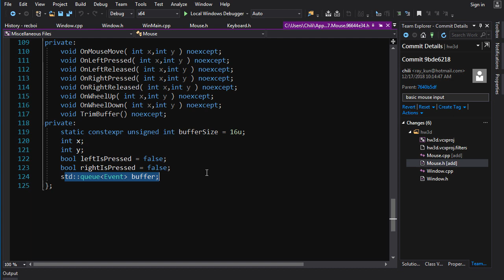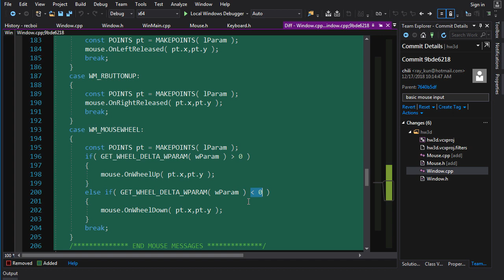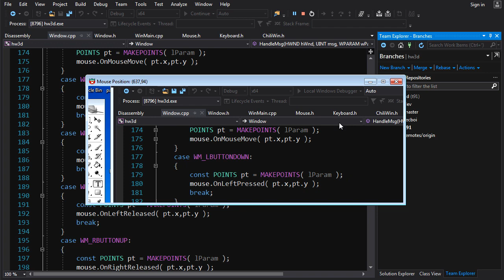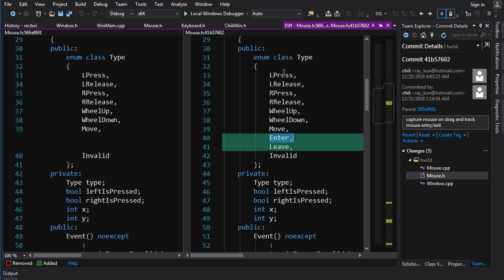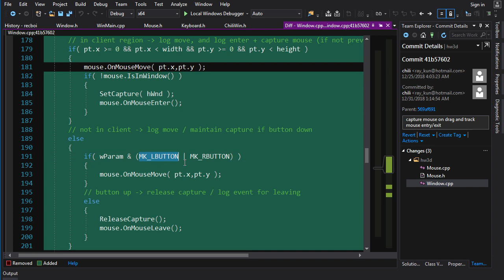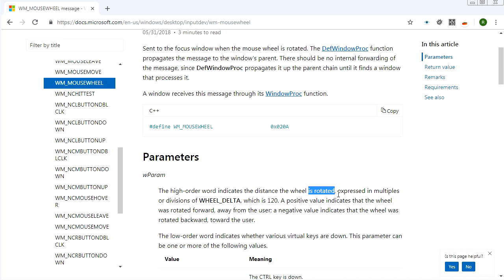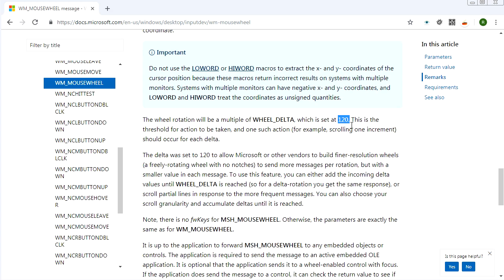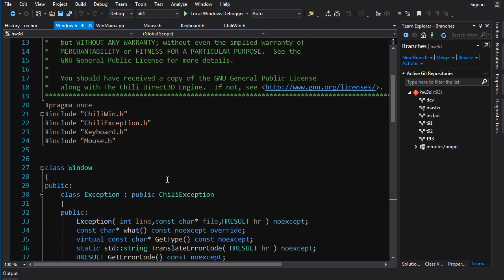C++ 3D DirectX Tutorial [Mouse / Mouse Capture]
C++ 3D game programming tutorial teaching how to build a 3D engine from scratch using DirectX (Direct3D 11) to leverage hardware acceleration.

This video sets up a class for encapsulating access to the mouse input.